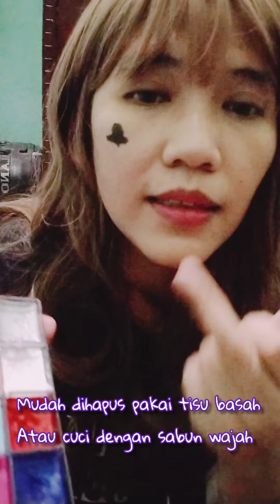nyoba imagic face painting bentuk snowman